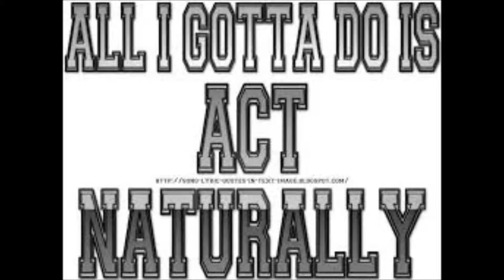Act Naturally - The Beatles Cover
This is really nice song covered by Ringo Starr. It's my turn to try now.

Mukava country-kappale, josta aikoinaan coverin teki The Beatles-yhtyeen Ringo Starr. Nyt on minun vuoroni.